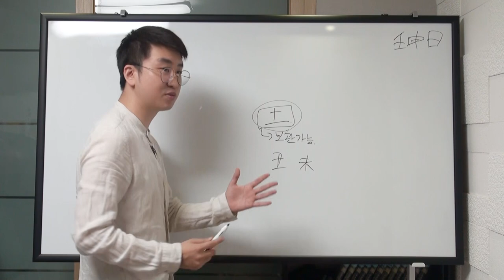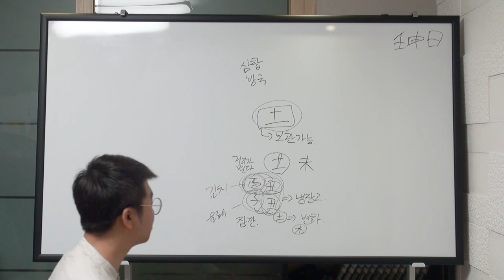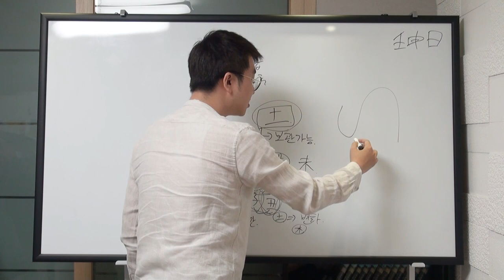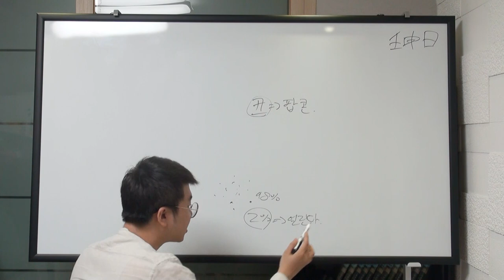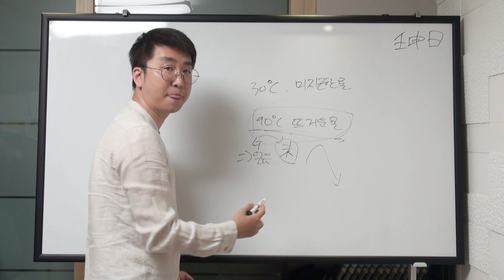丑未 보충(짧)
아쉬움에 급하게 만들어 보았습니다.
丑土는 자수를 가공하여 더 木으로 나아가기 쉽게하고
未土는 오화를 다듬어서 金을 통해 水로 가기 쉽게끔 만들어줍니다.